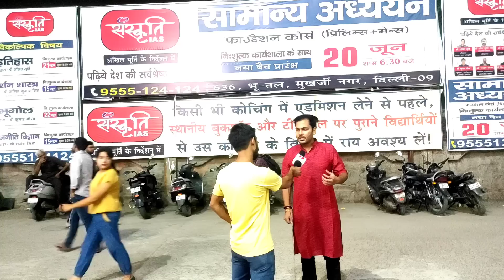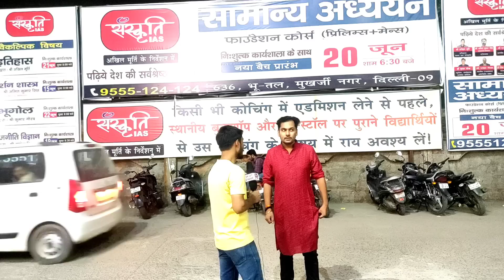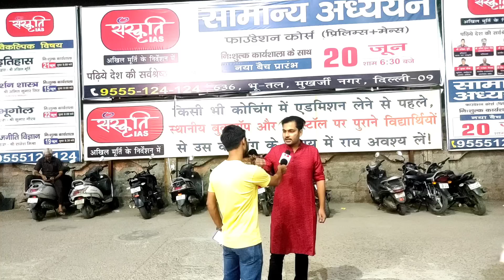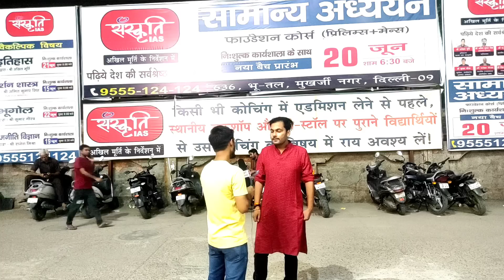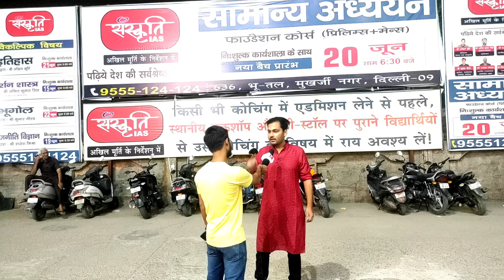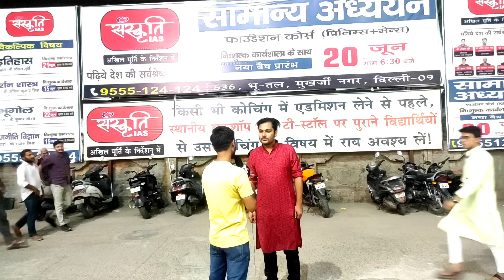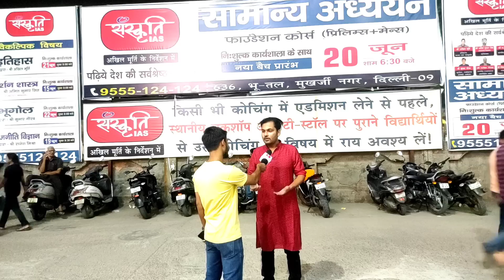upsc cse results 2021| छात्र कों आया गुस्सा बोला 1 टापर्स करता है कोचिंग की करोडो़ की कमाई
1.mukherjee nagar Delhi
2.Delhi mukhreeje nagar
 3.Mukherjee nagar